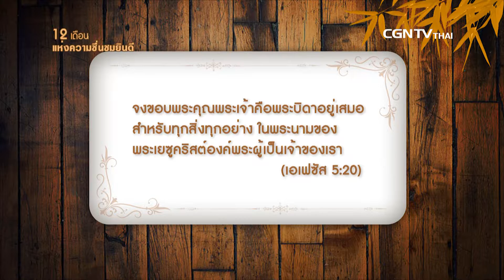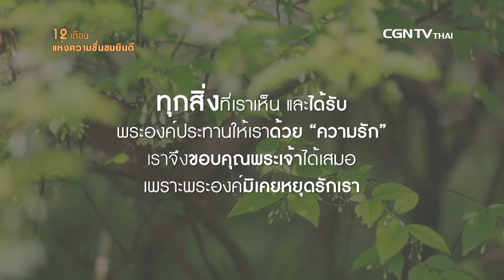12 เดือนแห่งความชื่นชมยินดี ตอนที่ 42 ความกตัญญู